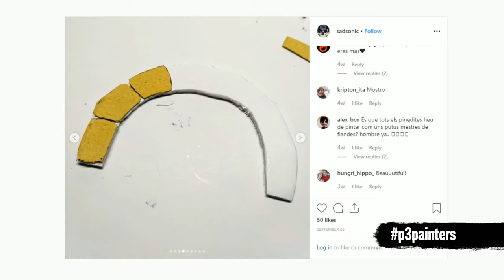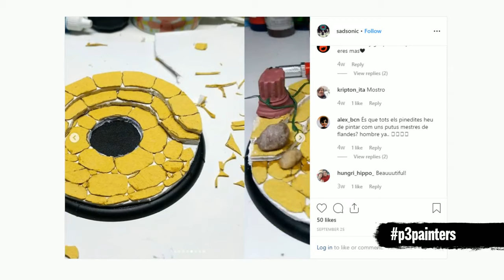Get Your Paint On! - Lord Roget d'Vyaros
Painting miniatures with Privateer Press!

and receive chat badges, emoticons, and other cool stuff!

Use p3painters on Instagram and share your painted Privateer Press models with us!